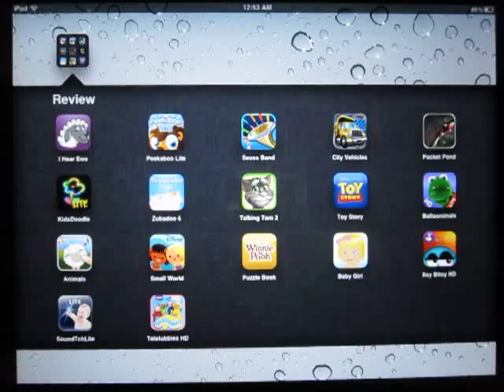Dr. Seuss Band Review by Best-Toddler-Apps.org